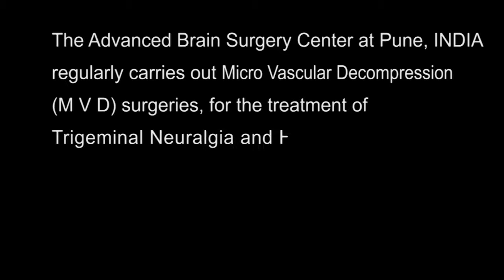Hemifacial Spasms (english)-symptoms, diagnosis and treatment. Dr Jaydev Panchawagh, Pune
What is Hemi-facial spasm?
What are the symptoms of this disease?
How do we diagnose this, what are the available treatments, and how to choose the right one?
These are some of the most frequently asked questions in my clinic.
Hemifacial spasm is also called ‘winking disease’ or facial twitching disease.
In this disease patients suffer from pulling(contraction) of the facial muscles on one side of the face, which they are not able to control. This usually results in winking of the eye on that side. This is very embarrassing and can lead to socio-psychological problems.
Normally these symptoms start when the person is mentally stressed or under pressure….like giving exams or an interview or starting a conversation. As the disease progresses and frequency of spasms rise, it no longer holds just a cosmetic/ social significance…. The patient is occasionally not able to speak because of the twitches!!
What causes Facial twitching?
The Facial nerve controls the movements of our facial muscles, as well as our facial expressions…. if the facial nerve gets irritated due to some reason or is compressed either continuously or in a pulsatile manner, then it is fires repeatedly- sending signals to the muscles to contract. Initially, the spasms are less intense, more focused around the eye muscles and are less frequent; as the compression on the facial nerve by the vessel progresses, the nerves ‘weaken’ because of constant pulsations.
All nerves have individual fibres like wires in an electrical cable. These nerve fibres are very close to each other and, like in an electrical cable individual wires are separated from each other by insulation. The equivalent of insulation in nerves is called myelin sheath.
In Hemifacial spasm, when there is compression by the blood vessel the myelin is damaged and the nerve fibres short circuit because of lack of insulation…it’s like ‘cross-talk’. The longer the compression, the greater is the damage(demyelination). The symptoms worsen, and the recovery becomes more unpredictable.
How is Hemifacial spasm diagnosed?
Facial nerve is specially studied in very small slices of MRI to the minutest detail, and to rule out tumours in that area.
Can hemifacial spasm be cured?
It is not widely known, among public and even among doctors that patients with this disorder can be offered surgery and that they can be cured…so people suffer and bear this trauma for many years.

This series has been made for popularising science and medicine on behalf of Synapse Brain and Spine Foundation.
Further videos are available on channel Dr Jaydev Panchwagh.